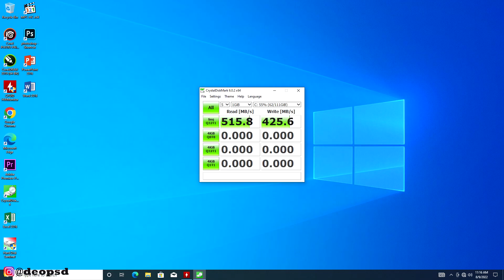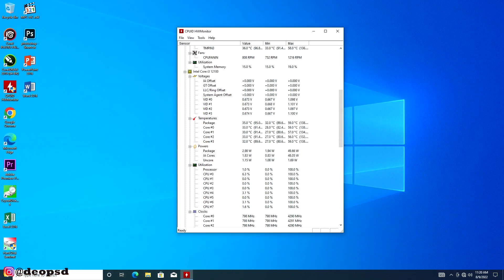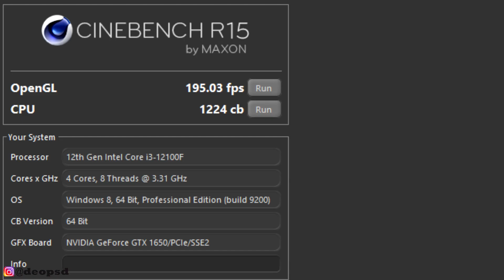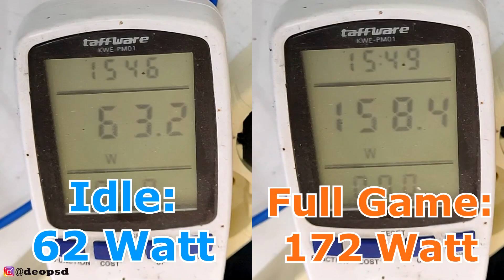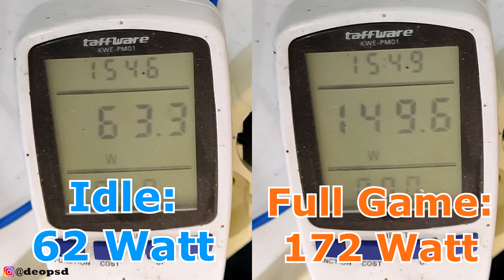Rakit PC Gaming Putih RGB-RGB With Core i3 12100F + GTX 1650 GDDR5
Salah satu rekomendasi juga untuk PC Gaming dengan harga 8 jutaan.
Link beli:
1. Intel Core i3 12100F
2. Asrock H610M HDV
3. Team Delta White RGB 2x8gb ddr4
4. Vurrion GTX 1650 4GB GDDR5
5. SSD Pioneer 120GB
6. Hardisk Seagate Internal PC 500GB
7. Deepcool Gammaxx GTE V2 White
8. Aerocool United Power 500W
9. PCCOOLER PLATINUM LM200
10. PCCOOLER FX-120-3
Equipment Dipakai:
1. Aerocool CROWN AeroSuede Gaming Chair - Steel Blue
2. Keyboard Armaggeddon SMK-9R
3. Brica BSteady PRO 2023
Sawer Buat Rakit PC:
                    Atau
  DM @deopsd (instagram)